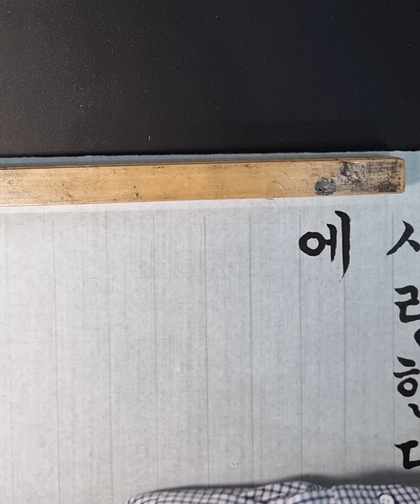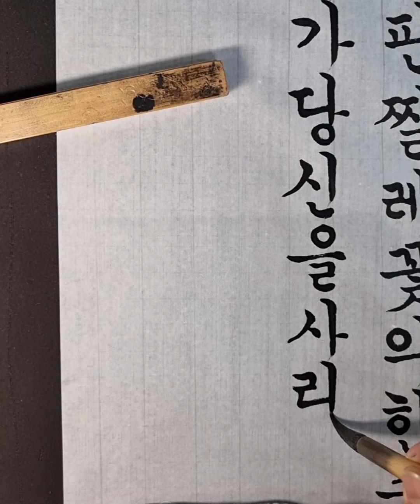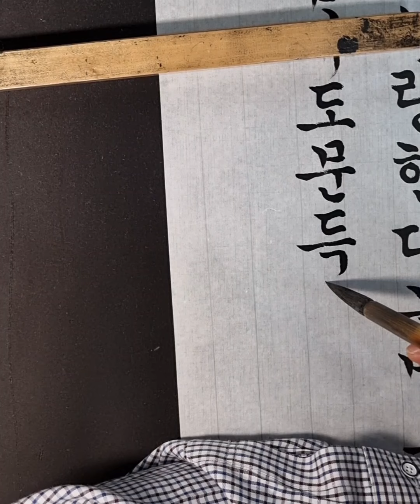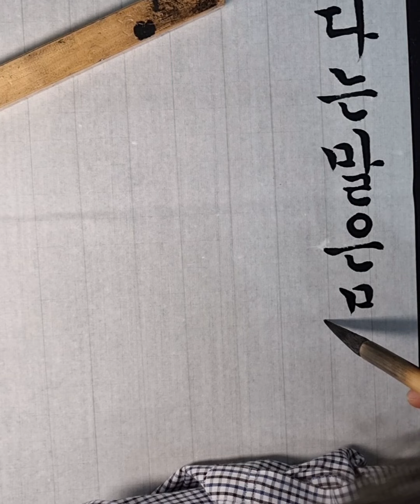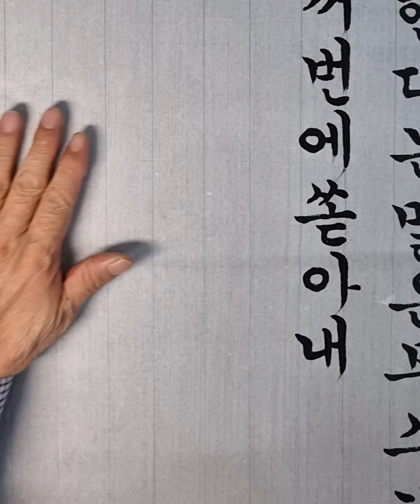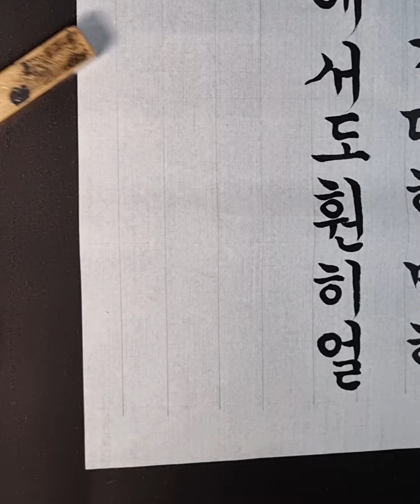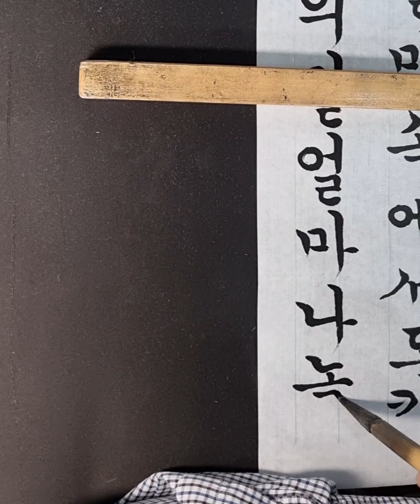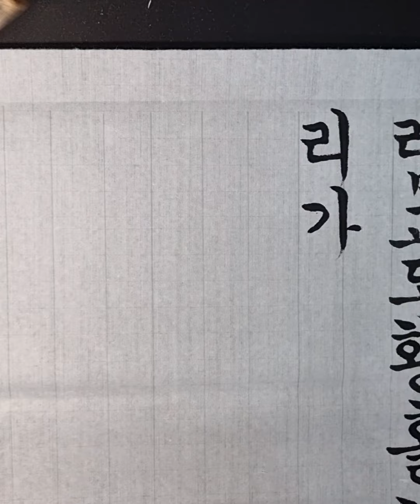[이목 서예] 이해인시 황홀한 고백 사랑한다는 말은...